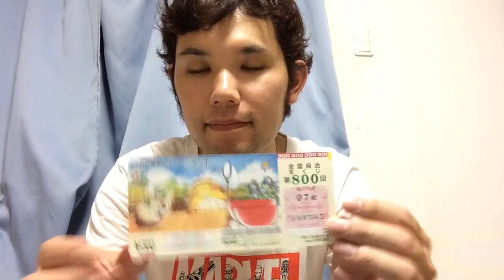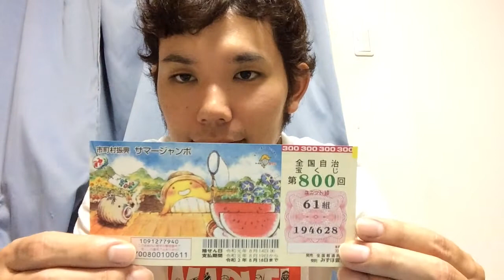【当選‼︎】サマージャンボ宝くじ当選発表‼︎後編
ユニットリーダー:大野貴洋
レギュラー:フルーツコウモリバラキL、ロシアンルーレット永原てつや
準レギュラー:一般人、ゆにばーす川瀬名人
卒業:玉野神之介
クビ:中山裕紀子
脱退:DEN